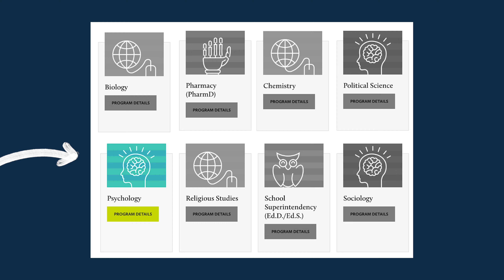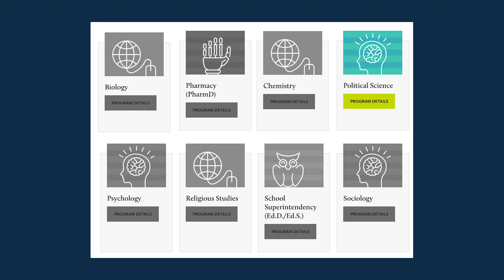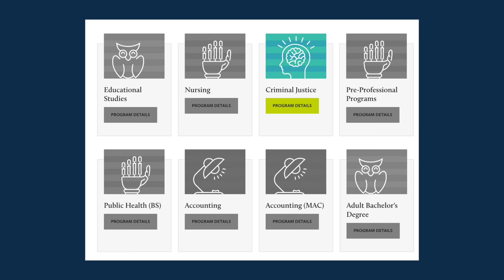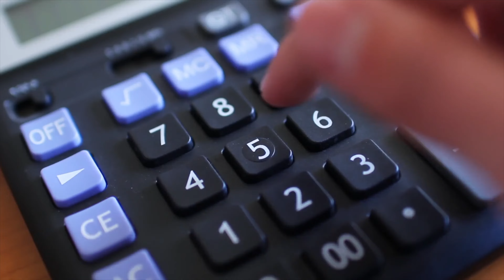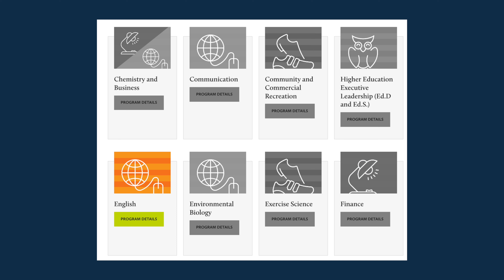4 Unconventional College Majors for Lawyers - Don't Pick A Typical Major If You Want To Be A Lawyer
What undergrad majors will actually prepare you for working as a lawyer?

I graduated from Wingate University with a Marketing Degree, and I am so glad I did.  Law School teaches you how to think like a lawyer, but don't teach you very much about the ins and outs of running a successful business.

If you're looking for an unconventional major to help you run your own law firm, look no further!  These four majors offer a unique perspective that can help you succeed in the legal world. Check them out!

00:00 - Intro - Choosing a Major
00:40 - Psychology
01:10 - Marketing
02:56 - Accounting
05:05 - English
06:21 - Life After Law School
07:36 - Closing Advice